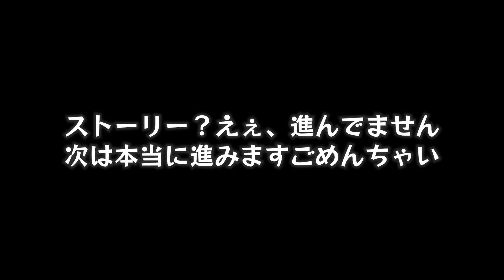イノシシを狩る時が来たぞ『RAFT』#6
果たしてストーリーは進むのか！！